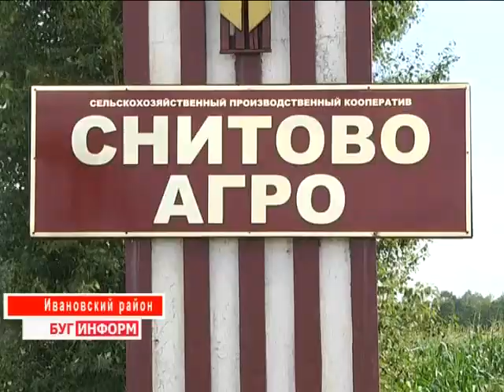2014-07-23 г. Брест Телекомпания Буг-ТВ. Первые тысячники по уборке зерна на Брестчине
Журналист Л. Осмолович. Оператор С. Куропатов
Первые тысячники по уборке зерна на Брестчине:  чествование  комбайнеров СПК «Снитово-Агро» Ивановского района.
Председатель Брестского облисполкома Константин Сумар поздравил хлеборобов СПК «Снитово – Агро» Ивановского района, экипаж   в составе старшего комбайнера Анатолия Вороновича и комбайнера Григория Дашкуна,  с намолотом первой тысячи тонн зерна.   Они уже не первый раз становятся лидерами жатвы в Брестской области.
 Глава региона Константин Сумар, вручая грамоты, подчеркнул, что выращенный и собранный урожай – это результат неутомимого труда, земледельческого опыта и умелого хозяйствования Полесских аграриев. Благодаря всем вышеперечисленным качествам  область может рассчитывать  на полновесный каравай. Уже  сегодня  на берестейщине убраны зерновые культуры на 20 процентах  всех площадей, намолочено  порядка 300 тысяч гектаров зерна, средняя урожайность составляет более 40 центнеров с гектара.